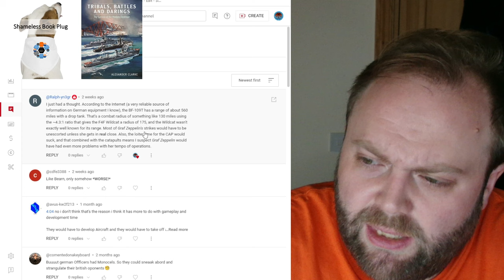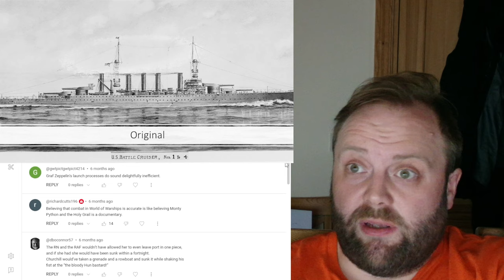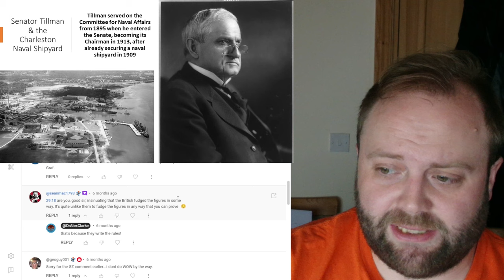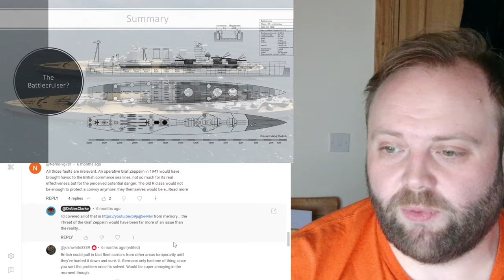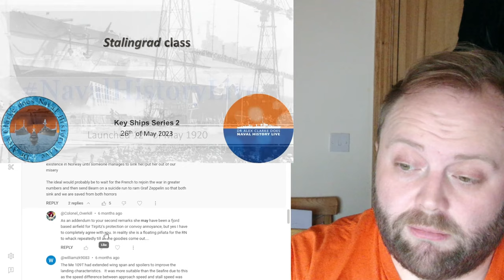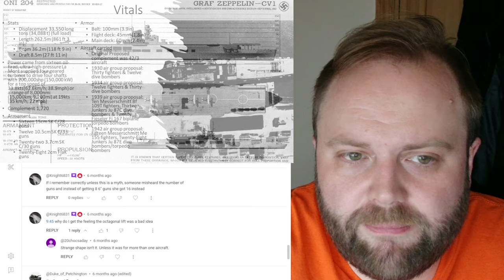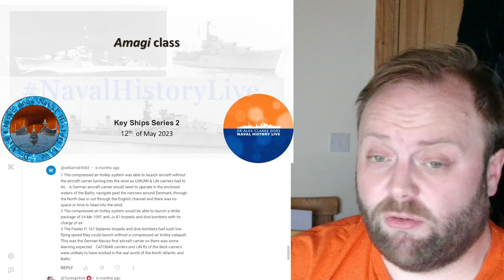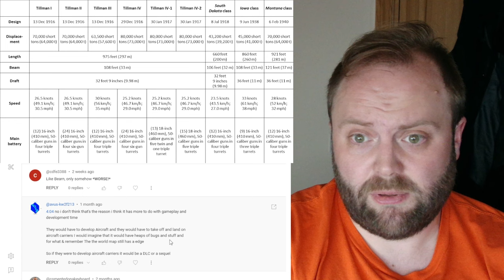Graf Zeppelin: KSS2 S1 Comment Response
00:00 Graf Zeppelin: KSS2 S1 Comment Response
11:00 Part 2
22:00 Part 3
33:00 Part 4
44:00 Part 5
55:00 Part 6
01:06:00 Finale